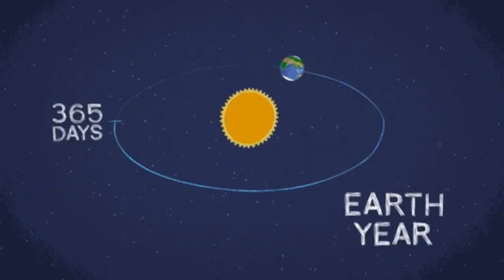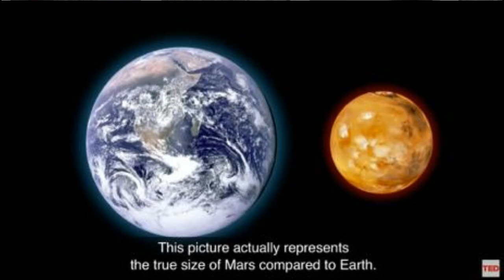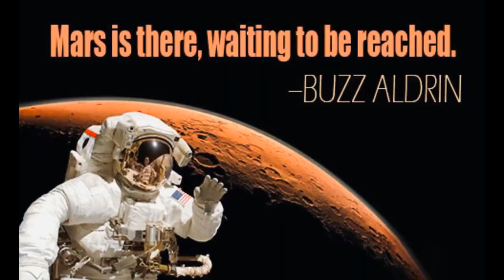Mars in 3min___#Race2space